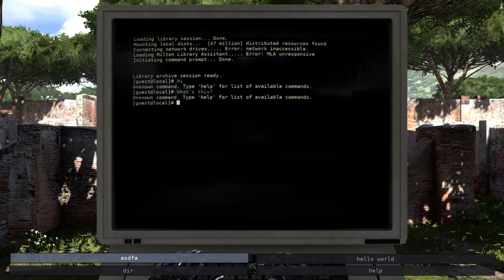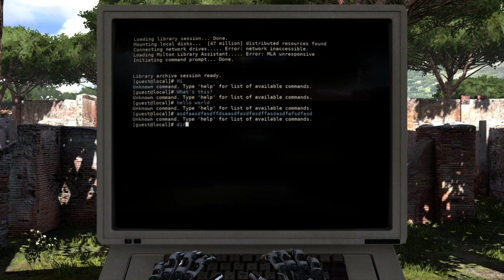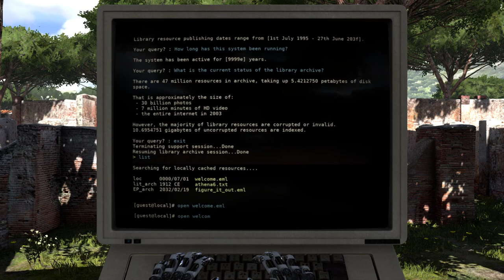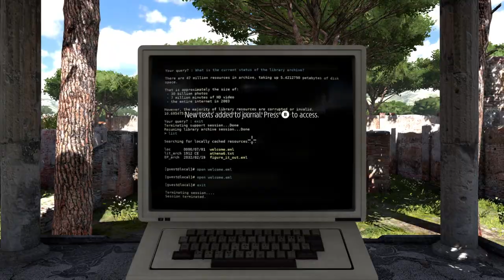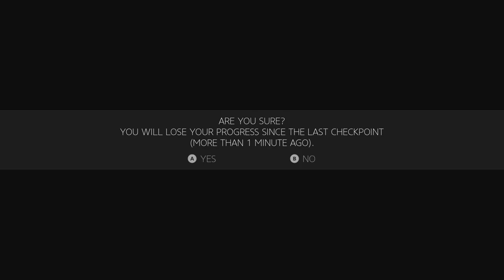The Talos Principle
The Talos Principal